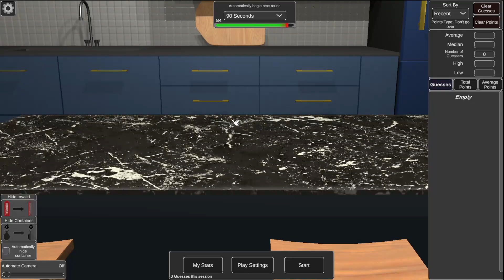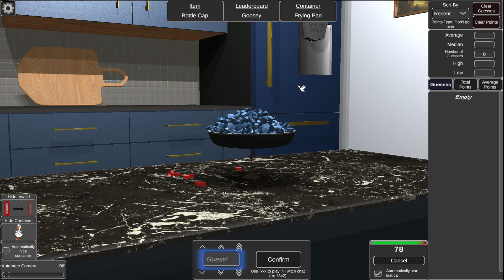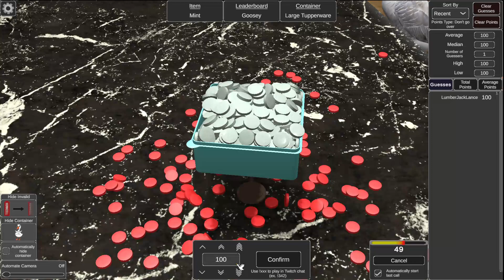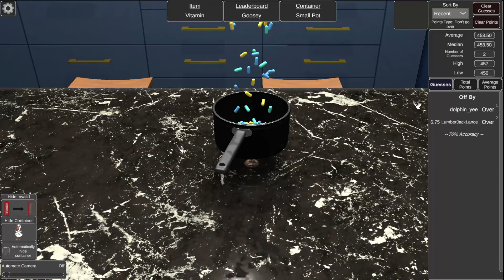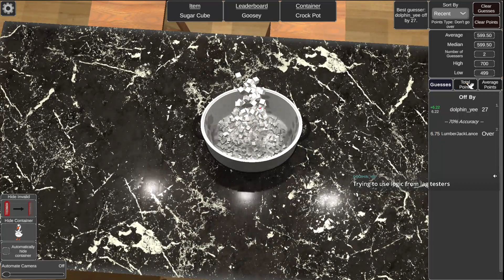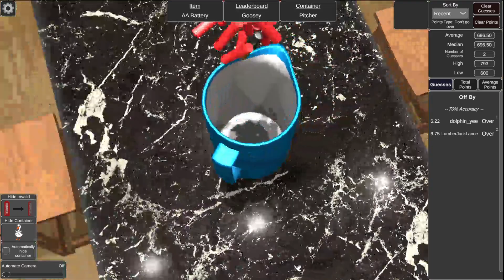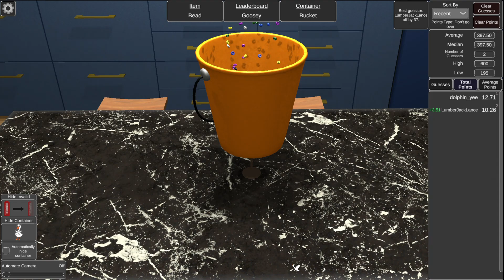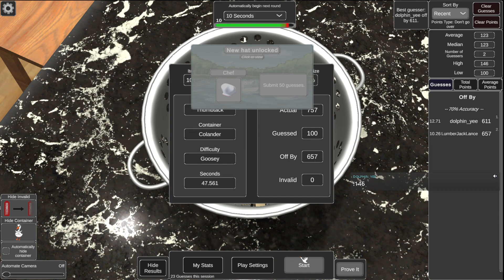Mystery Game Monday!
Mystery Game Monday Stream From November 6th 2023 -- Watch live